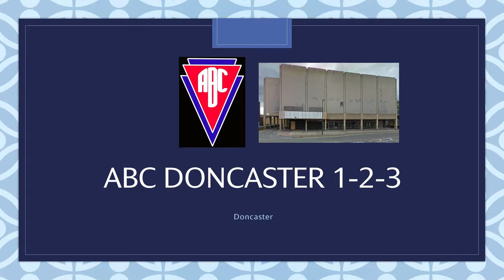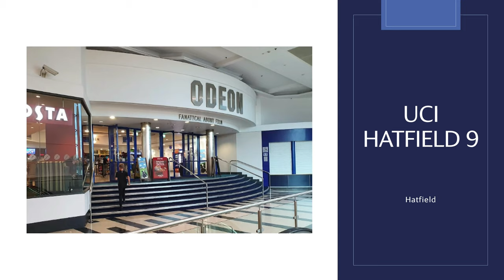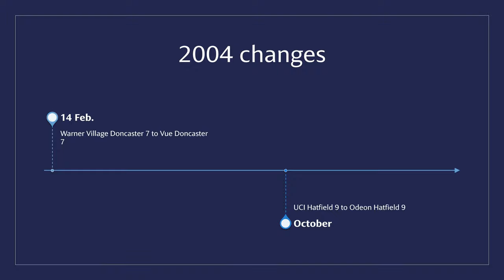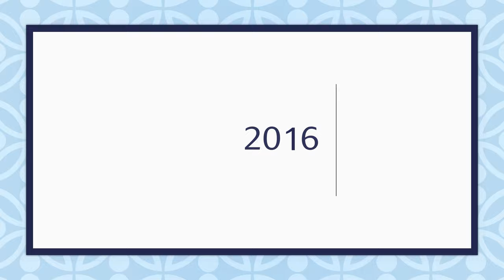Doncaster Cinema History 1980-2021